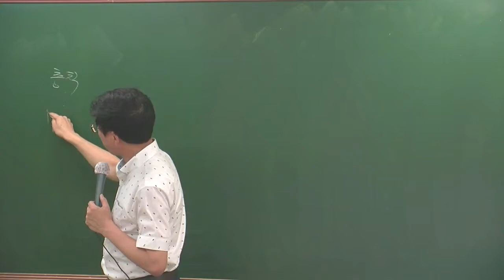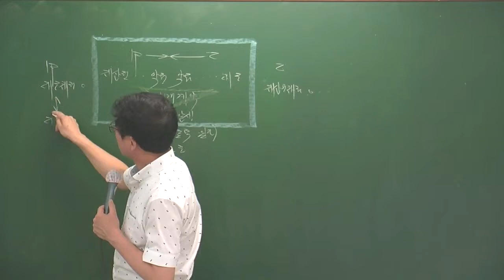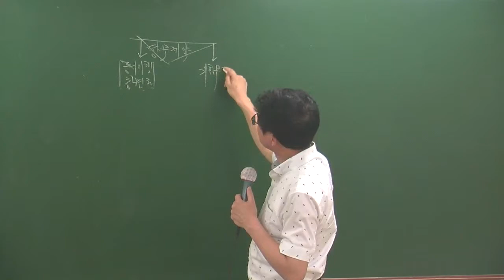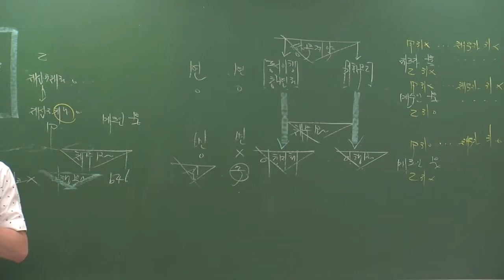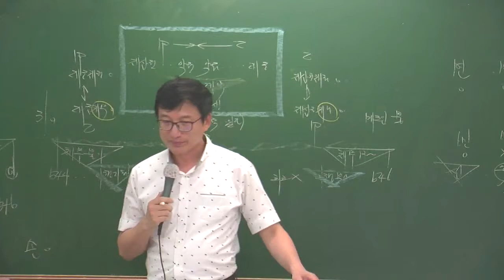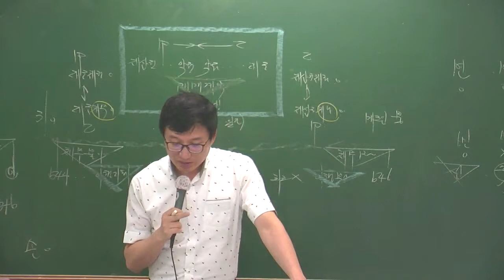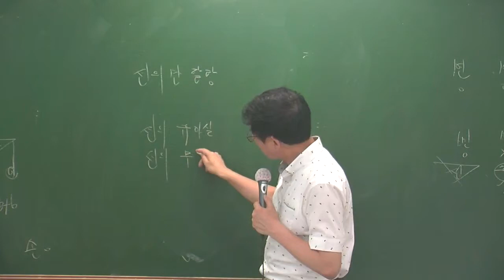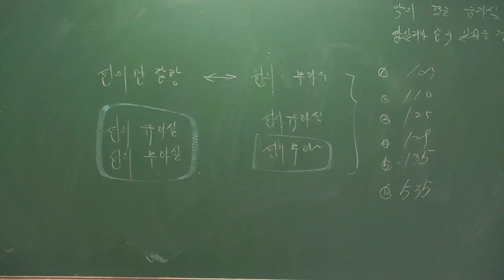민특특강6-11